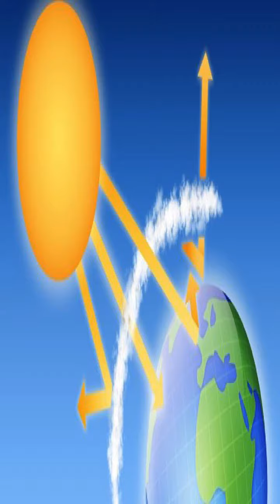Curiosidades que quizás no conocemos de los Gases de Efecto Invernadero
Los gases de efecto invernadero son una clase de gases que se encuentran en la atmósfera y que son capaces de atrapar el calor emitido por la Tierra. Aunque son necesarios para mantener la vida en el planeta, el aumento de la emisión de estos gases debido a la actividad humana ha sido identificado como uno de los principales factores del cambio climático y el calentamiento global.